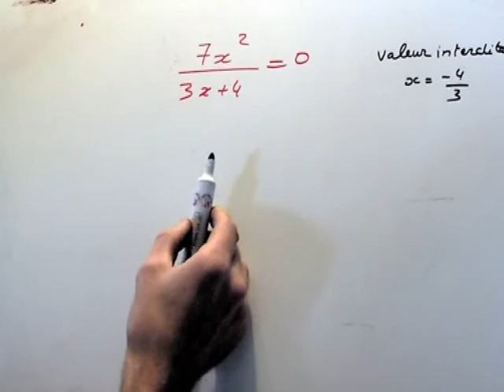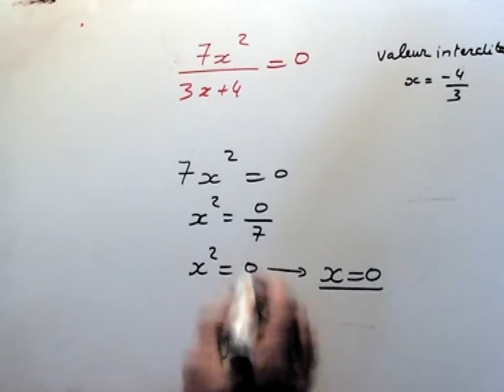Comment résoudre une équation avec une fraction. MATHS SECONDE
Soit à résoudre une équation quotient nul. On fera attention à la présence d'une valeur interdite.Un quotient est nul si le numérateur est nul
Exercice de niveau seconde